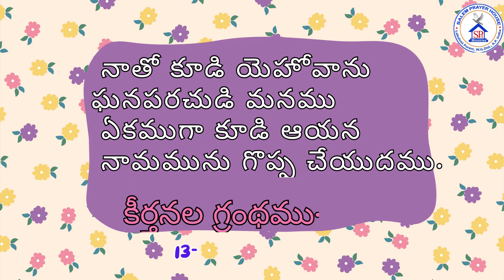TODAYS HEBRON CALENDAR VERSE \\ 13-10 -2024 || NAA PRABHU PREMINCHENU.. ///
BRO. OBED RAJU VOCALS || BRO. JESSY AMBROSE KEYS || TELUGU HEBRON SONG